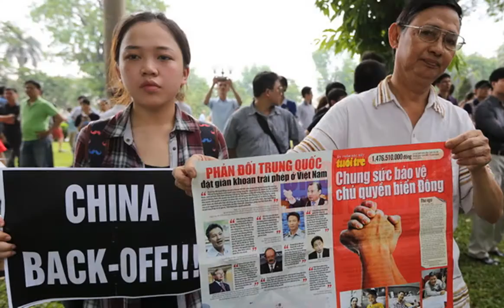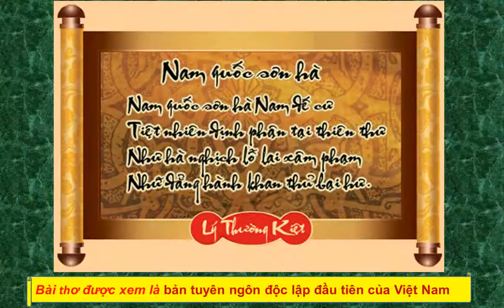Nhạc VIỆT NAM QUÊ HƯƠNG NGẠO NGHỄ - NguyễnĐứcQuang-Asia V4-2016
TÌNH YÊU TỔ QUỐC và TINH THẦN BẤT KHUẤT của triệu triệu người Việt chân chính nơi quê nhà sẽ là sức mạnh lật sang một trang sử mới… để giành lại TỰ DO, DÂN CHỦ, NHÂN QUYỀN, ĐỘC LẬP cho quê hương VIỆT NAM một ngày không xa trong tương lai.